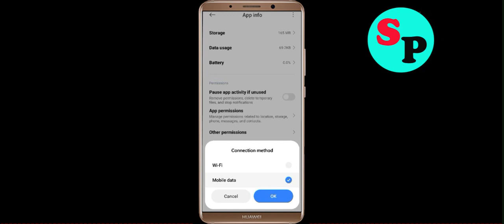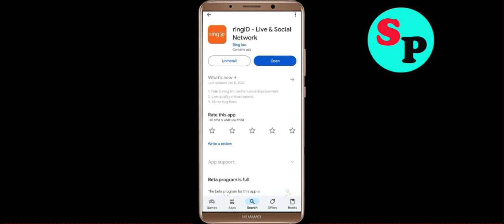Fix ringID App Login Error | Problem Logging in to ringID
In this video i am going to show you how to fix ringID App Login Error | Problem Logging in to ringID? in Android